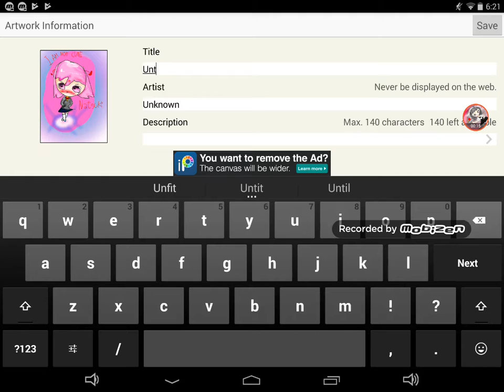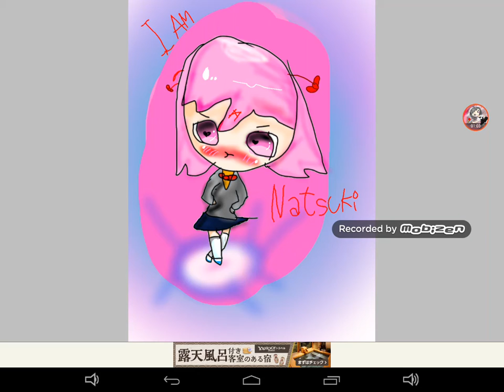Natsuki SPEEDPAINT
Doki doki